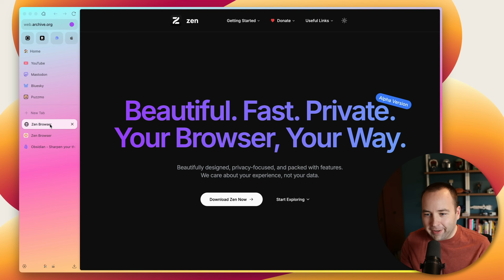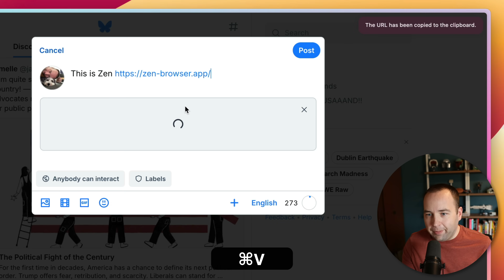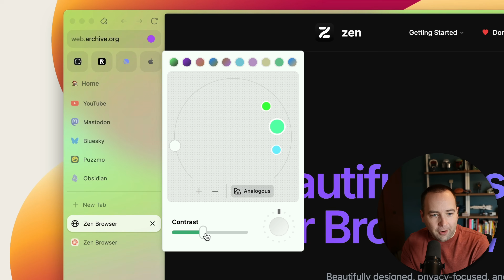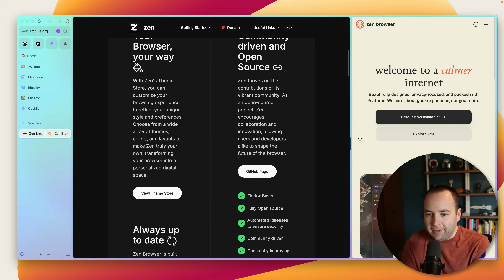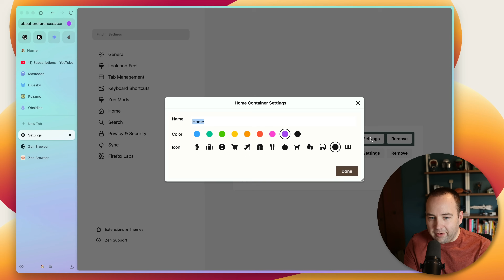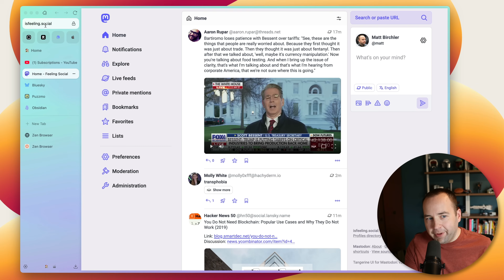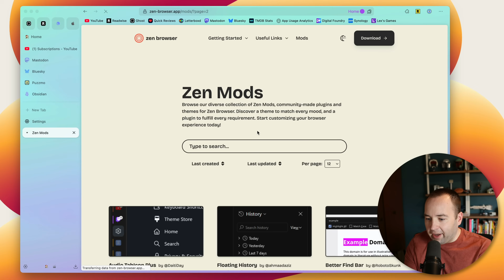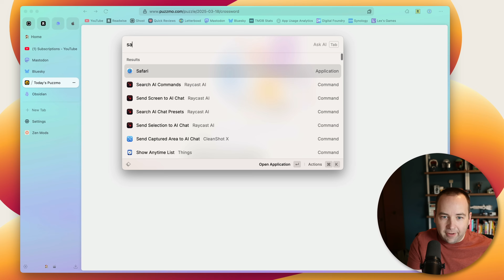Zen Browser, 6 months later